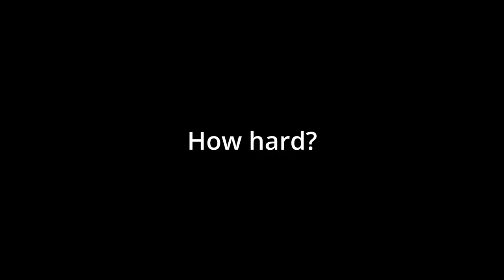How Hard Can They Be? Margit Edition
I mean, how hard can they be? Our intrepid hero fucks about, and finds out the hard way...